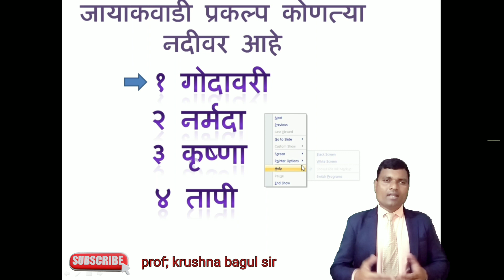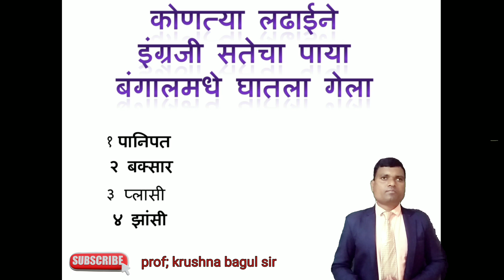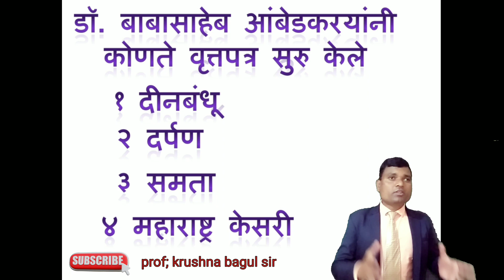most important police bharti gk questions......